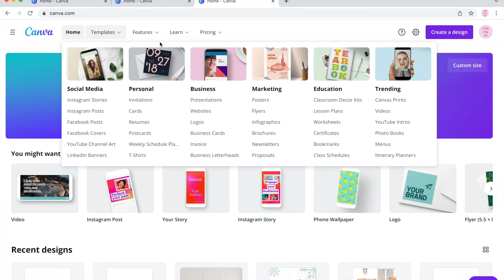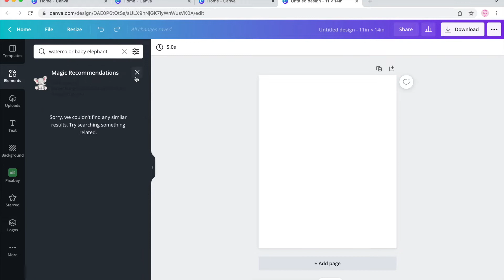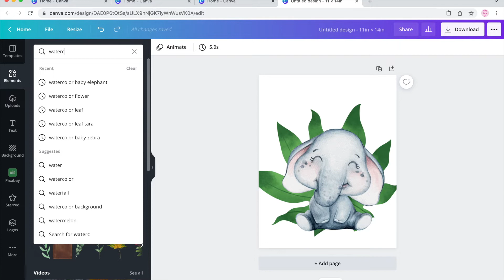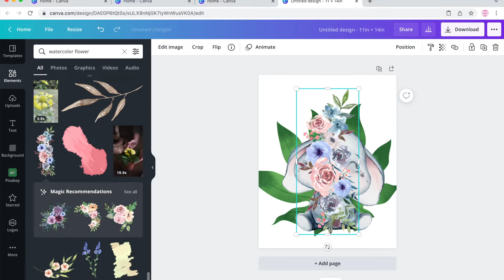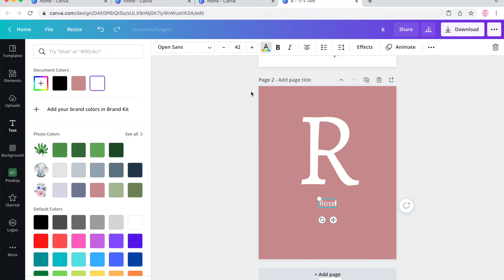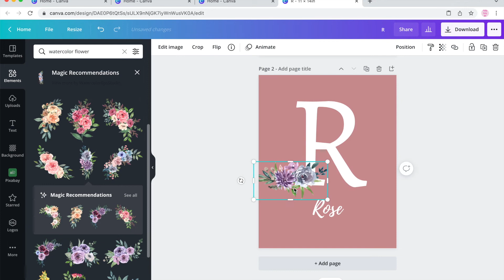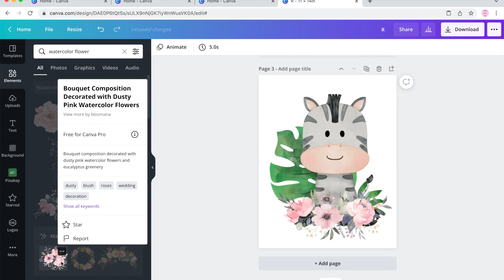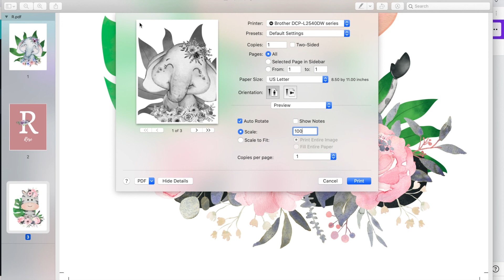Canva Tutorial #11 How to make nursery wall art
Hello friends, today we going to make baby nursery wall art. It is a combination of name and cute animal with flowers. Let's me know what you want to see in the future. Thank you and have a beautiful day.